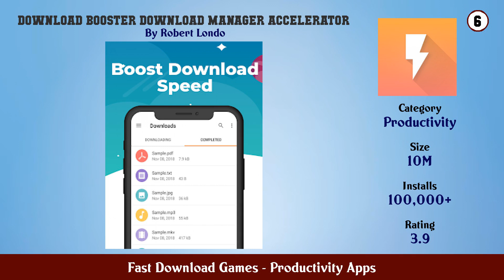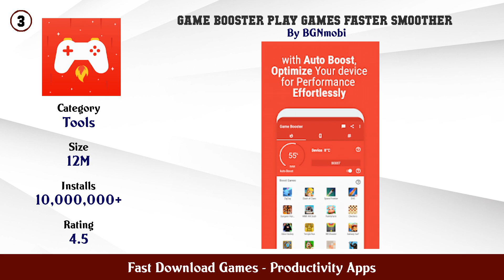Top 10 Fast Download Games Android Apps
In this video we have listed Top Fast Download Games Android Apps. This video is for information and reference purpose only.